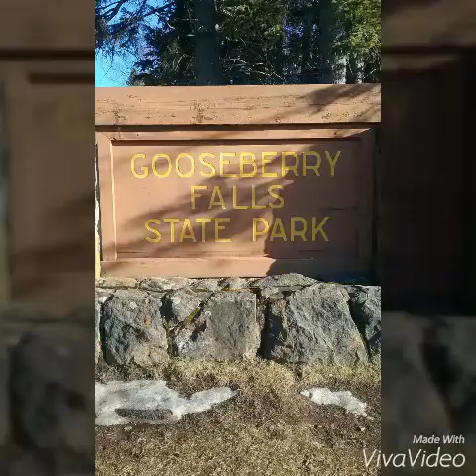Gooseberry Falls State Park